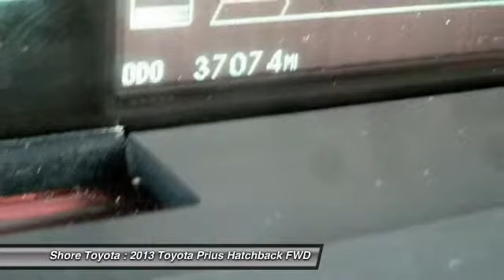2013 Toyota Prius Mays Landing NJ P9112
2013 Toyota Prius Three

Shore Toyota
4236 Black Horse Pike

THIS CERTIFIED PRIUS IS IN MINT CONDITION,2.9 % FINANCING,7 YEAR 100,000 MILE TOYOTA WARRANTY FREE MAINTENANCE,CLEAN CARFAX AND MUCH MORE !!1